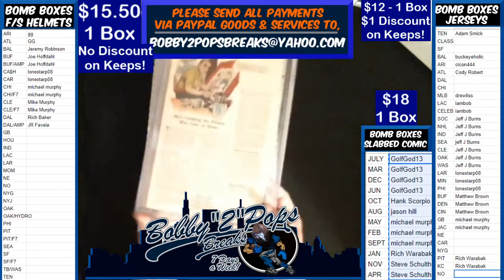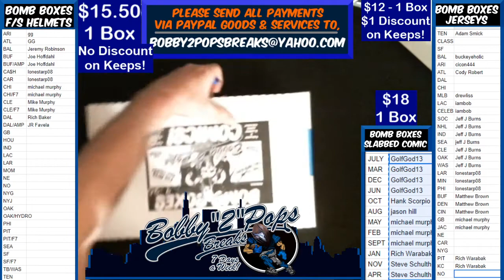5 3 20 Bomb Boxes Slabbed Comic 1 Box Break